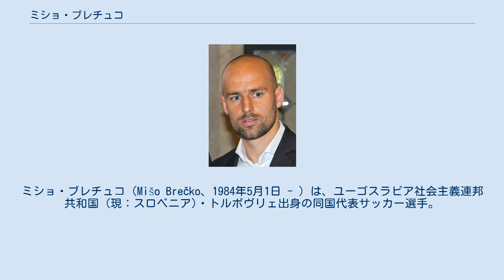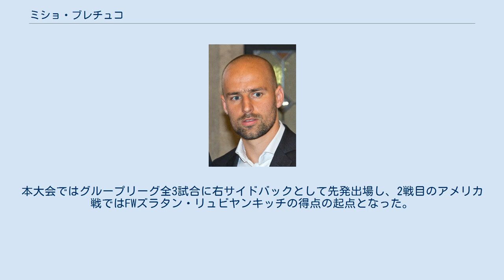ミショ・ブレチュコ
NKインテルブロック・リュブリャナの選手
FCエルツゲビルゲ・アウエの選手
ミショ・ブレチュコ（Mišo Brečko、1984年5月1日 - ）は、ユーゴスラビア社会主義連邦共和国 (現：スロベニア)・トルボヴリェ出身の同国代表サッカー選手。
 トルボヴリェに生まれ、NKルダル・トルボヴリェのユースチームに所属した。
高校在学中、スロベニア3部リーグに属していたNKインテルブロック・リュブリャナの試合に数試合出場し、その翌シーズンはプルヴァ・リーガ（1部）のNKシュマルトノ・オプ・パキで21試合に出場した。
2004年7月1日、ドイツのハンブルガーSVに移籍し、2004-05シーズンは7試合に出場した。
2005-06シーズンはハンザ・ロストックにレンタル移籍し、2006-07シーズンはFCエルツゲビルゲ・アウエにレンタル移籍した。
2. ブンデスリーガ（2部）に属していたこの2クラブで経験を積み、2007-08シーズンはハンブルガーで14試合に出場した。
2008年夏、フリートランスファーの3年契約で1.FCケルンに移籍した。
 U-17、U-19、U-21スロベニア代表に選出され、U-21スロベニア代表では15試合に出場した。
2004年11月17日にトルナヴァで行なわれたスロバキア戦でスロベニアA代表デビューした。
2010年6月1日、2010 FIFAワールドカップ本大会に出場するメンバーに選ばれた。
本大会ではグループリーグ全3試合に右サイドバックとして先発出場し、2戦目のアメリカ戦ではFWズラタン・リュビヤンキッチの得点の起点となった。